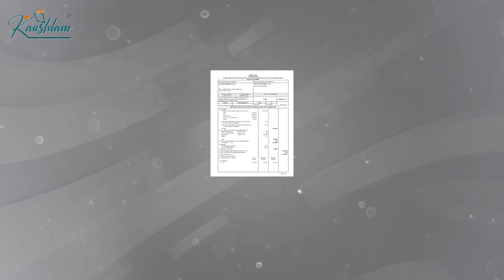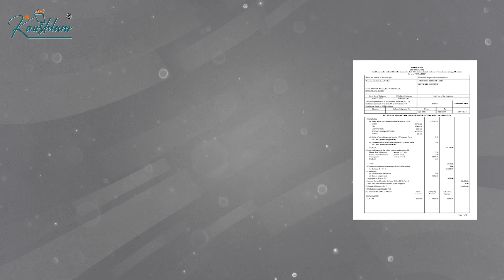Form 16 Explained: The Complete Guide to Employee Tax Benefits and Compliance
Looking for comprehensive information on Form 16 and its advantages? You've landed in the right place! Form 16 is an indispensable document provided by employers that summarizes critical details like salary, tax deductions, and more. Join us in this engaging video as we dive into the benefits of Form 16, its significance during tax filing, and how it simplifies employees’ financial lives. Don't miss out on this insightful discussion! 📄💡